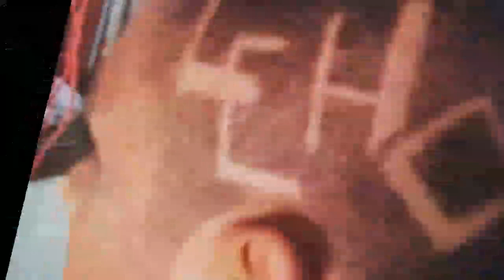Koleksi Hair Tatto Loren Jennar Barber Yang Paling Keren Se Dunia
Langsung saja...
Buat yg pencet tombol merah pasti loren pencet balik ☝️👍

Buat yg komen tapi blm loren bales,
Mungkin loren blm sempat ya, sabar...
pasti  loren bales 👌
Jika ada salah & kurangnya loren mohon ma,af yg se,besar2nya 🙏